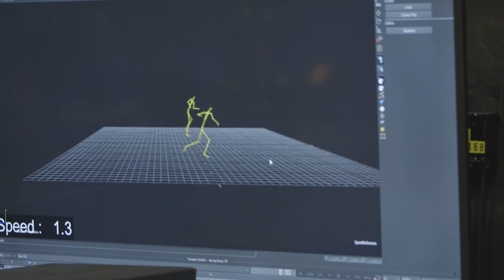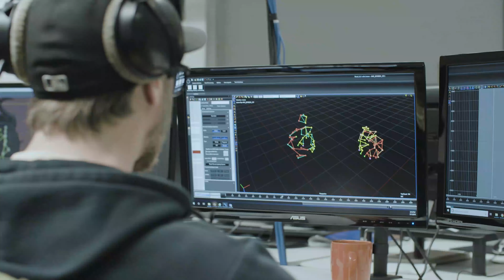Working With Game On: Panache Digital Testimonial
Game On was provided with the opportunity to brace Panache Digital Games’ vision enabling them to bring together Ancestors : The Humankind Odyssey, a both unique and innovative survival game.

The encounter of two passionate teams could have resulted in nothing less than a healthy and challenged-filled collaboration, brimmed with discussions, trials, and results, always seeking to go beyond limits.

“I feel as though Game On was literally part of our team, and we of theirs. We have truly succeeded in creating this game together.” – Patrice Désilets, Cofounder and Creative Director at Panache.

In addition to dedicating both our audio and motion capture departments to the game, we have been assigned the task of producing several cinematics thanks to our 3D animation division. “At Game On, we have put our mocap expertise at work in order to give life to Ororrin, this being nobody has ever seen in motion. Together, we have brought our ancestors back to life!” – Sam Girardin, Game On Founder.